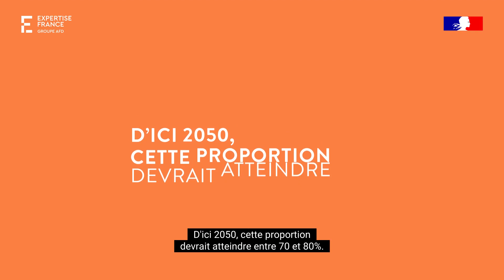RDVExpertise - L'enjeu des villes durables - Teaser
Rendez-vous de l'Expertise - "L'enjeu des villes durables: comment penser la résilience des villes de demain ?"
18 octobre 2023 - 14h30 - 15h45 CET

Aujourd’hui, près de 55 % de la population mondiale vit dans des zones urbaines. Une proportion qui devrait atteindre entre 70 et 80 % d’ici 2050. La ville durable relève d’un véritable projet politique qui doit guider les politiques de développement urbain et d’accès aux services et aux infrastructures de santé, d’éducation, de transport, etc. Rassemblant une pluralité d’acteurs, les villes constituent un lieu décisif pour mobiliser les générations futures et concrétiser les actions permettant aux villes de devenir neutres en carbone.

Le concept de ville durable s’articule autour de plusieurs enjeux, dont l’importance de valoriser le patrimoine bâti et naturel (protection du patrimoine et réhabilitation, tourisme et économie responsables, développement d’équipements publics structurants), de développer l’accès à la culture pour les populations locales, mais aussi de capitaliser sur l’histoire de chaque territoire.

Comment renouveler la planification urbaine pour des villes habitables ?

Comment planifier le territoire de demain ?

Comment créer des infrastructures résilientes et adaptées au monde de demain ?

Comment la culture et le patrimoine peuvent-ils servir de leviers de développement de villes plus résilientes ?